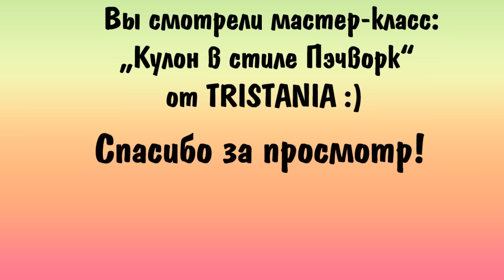Кулон в стиле Пэчворк из полимерной глины. Polymer clay tutorial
В этом уроке,мы сделаем кулон в стиле пэчворк из полимерной глины . Моя группа вк